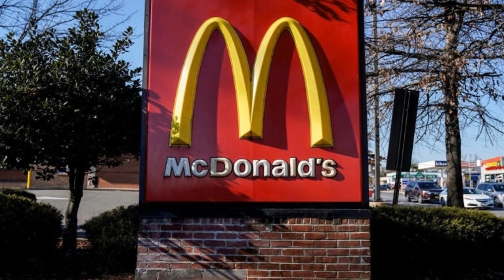McDonalds Shocking Move - "You Won't Believe What's Happening!"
McDonalds is making some big changes and some of their employees are feeling the effects. In this video, we're taking a look at what's happening and the shocking move that McDonalds is making.

Are you one of the employees who's been sent home to wait for a call about your job? In this video, we're sharing the story with you and giving you a look at what to expect. McDonalds is making some big changes and it's going to have a big impact on a lot of their workers. Be prepared to see some big changes in the next few months!